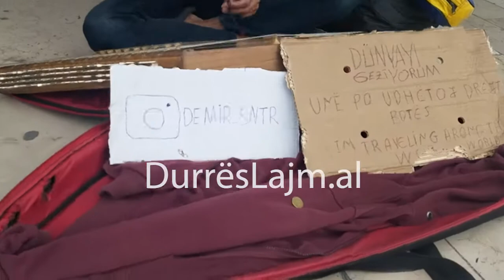INSTRUMENTISTI TURK SJELL MUZIKEN E RRUGES NE DURRES